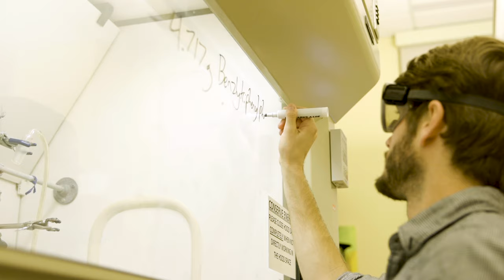William & Mary: A University for the Bold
At William & Mary, bold moments define us. We challenge what is known, explore what is new and imagine a bold future. We are and always will be a university for the bold.